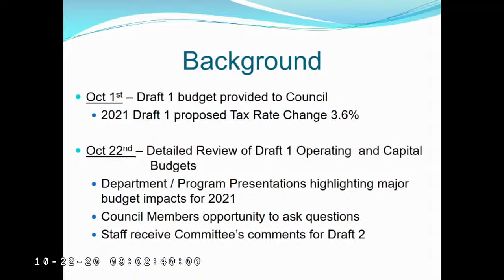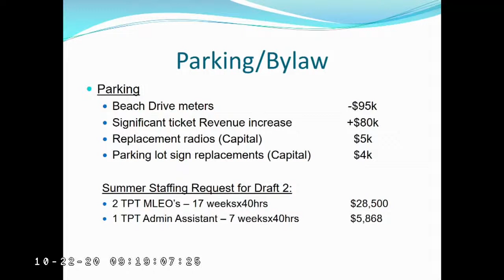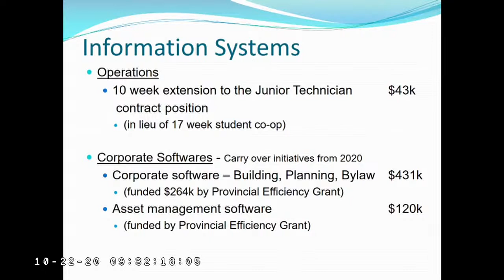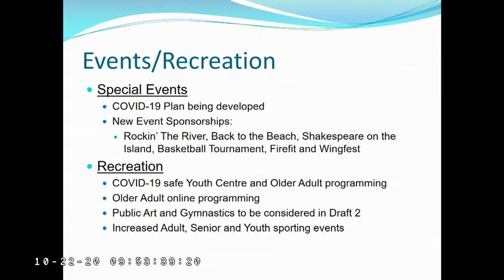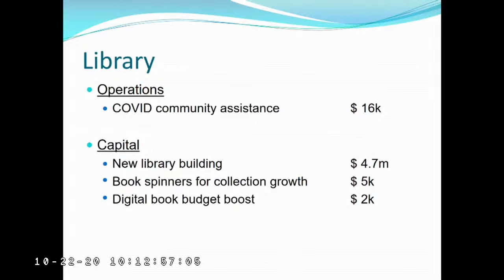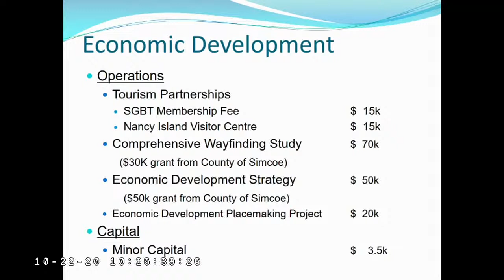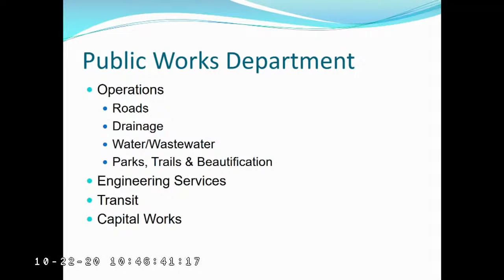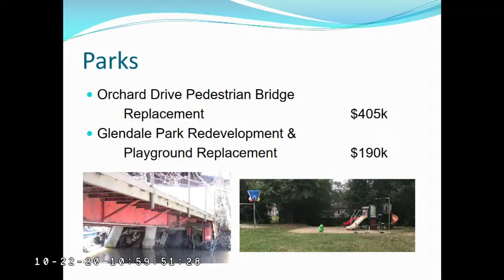Committee of the Whole - Budget - 22 Oct 2020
1.  CALL TO ORDER

 2.  DISCLOSURE OF PECUNIARY INTEREST

 3.  DEPUTATIONS, PRESENTATIONS, PETITIONS & PUBLIC MEETINGS

      Director, Finance and Treasurer's Report dated October 15, 2020 re: 2021 Budget Discussion Continued – Draft 1 The Director, Finance and Treasurer, along with Department Heads, will provide their depa...

 4.  UNFINISHED BUSINESS

 5.  NEW BUSINESS

      Director, Finance and Treasurer's Report dated October 15, 2020 re: Q3 2020 Financial Report

      Economic Development Officer's Report dated October 15, 2020 re: Town of Wasaga Beach Municipal contribution to the South Georgian Bay Small Business Enterprise Center

      Director, Finance &amp; Treasurer's Report dated October 22, 2020 re: COVID-19 Financial Impact Update #4

 8.  ADJOURNMENT